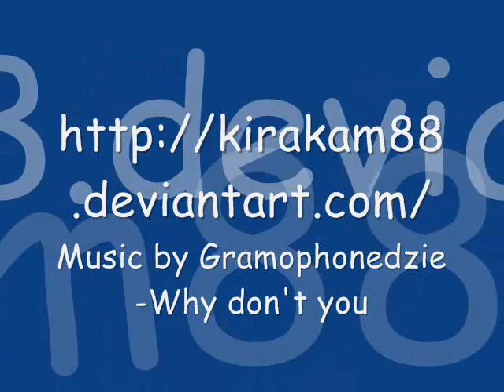speed painting by kirakam88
My first speed painting video! Make it with my vebcam, hb pencil and movie maker! Music by Gramophonedzie - Why don't you

Kirakam88